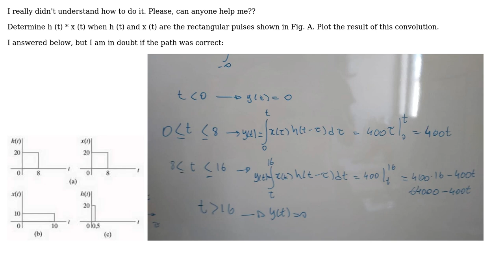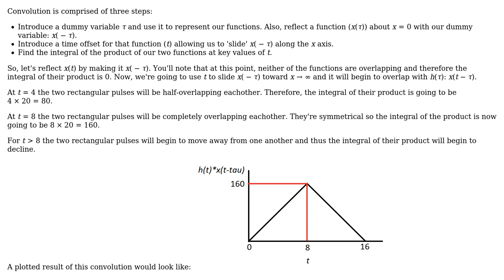Engineering: Signal convolution: continuous signals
With thanks & praise to God, and with thanks to the many people who have made this project possible! | Content (except music & images) licensed under CC BY-SA | Music | Images & others | With thanks to user smollma user Maria Lima and the Stack Exchange Network Trademarks are property of their respective owners. You are responsible for your own actions.